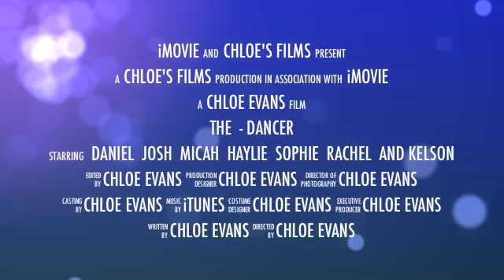The Dancer Trailer